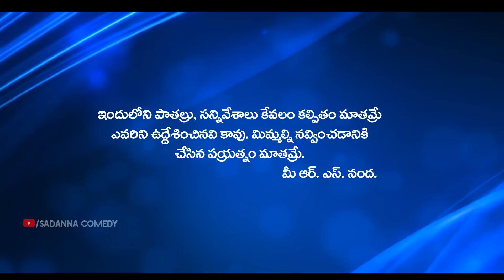ఇంకొసారి ఇంటికి రమ్మనా.. || INKOSARI INTIKI RAMMANA COMEDY SHORT FILM || RS NANDA | sadanna comedy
Actors : RS Nanda , Radhika , Dhanalakshmi , Hanmandlu , Brahmam , Mallikharjun , Kishan , Srinu , Mahaveer , Baby Nyshitha , Ram Mogilogi

Camera : Kishan

Editing and Music : Ram Mogiloji

Dubbing  : Saravan Associates

ఇంకొసారి ఇంటికి రమ్మనా  తెలుగు కామెడీ షార్ట్ ఫిలిం by RS Nanda || Sadanna Comedy ||